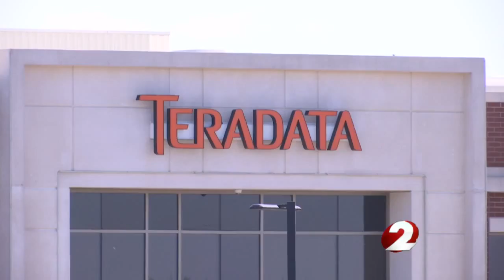Teradata relocating from Austin Landing to San Diego